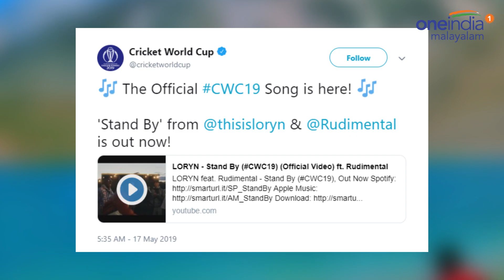ആവേശം ഉയര്‍ത്തി ലോകകപ്പിന്റെ ഔദ്യോഗിക ഗാനം | oneindia Malayalam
ഈ മാസം 30ന് മുതല്‍ ബ്രിട്ടനില്‍ നടക്കാനിരിക്കുന്ന ഏകദിന ക്രിക്കറ്റ് ലോകകപ്പിന്റെ ഔദ്യോഗിക ഗാനം ഐസിസി പുറത്തിറക്കി. സ്റ്റാന്‍ഡ്ബൈ എന്നു തുടങ്ങുന്ന ഗാനമാലപിച്ചിരിക്കുന്നത് ലോറിനെന്ന പുതുമുഖ ഗായികയാണ്. റൂഡിമെന്റലെന്ന പ്രമുഖ ബ്രിട്ടീഷ് ബ്രാന്റാണ് ഗാനത്തിന്റെ അണിയറശില്‍പ്പികള്‍. ടൂര്‍ണമെന്റിലുടനീളം മല്‍സവേദികളിലും മറ്റു പ്രധാനപ്പെട്ട ചടങ്ങുകളിലുമെല്ലാം സ്റ്റാന്‍ഡ്ബൈ ജനങ്ങളിലേക്കെത്തും.

ICC Releases Official Song For Cricket World Cup 2019
Oneindia Malayalam